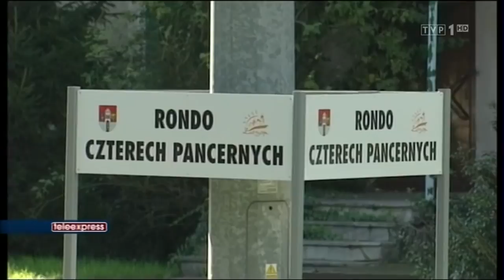TELEEXPRESS "RONDO CZTERECH PANCERNYCH" ŻAGAŃ